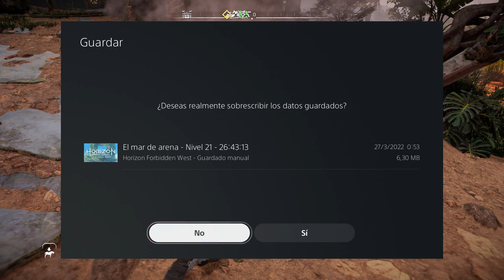HORIZON FORBIDDEN WEST™ - Cap 27 - Secundaria - El Promontorio (Sin comentarios) (by K82Spain)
Bienvenidos una vez más al canal, y bienvenidos a Horizon Forbidden West™. Me encantaría que juntos echemos un vistazo a éste juego de 2022. Juego que ha salido de la mano de Guerrilla, estudio, creador de Killzone. Estudio que en 2012 pasó a formar parte de los estudios internos de Sony Computer Entertainment. Versión del juego actualizada en PS5, grabado con capturadora (ElGato HD60) desde PS5.
El mundo del juego, está situado mucho tiempo después de que una catástrofe haya arrasado el planeta. En este entorno, a pesar de que el planeta se ha recuperado en parte, la humanidad ha perdido todo avance tecnológico, rechazado y olvidado, considerado maldito, con la esperanza de poder sobrevivir... Pero incluso en este mundo devastado, la tecnología se ha adaptado. Máquinas con comportamientos animales conviven y forman parte del ecosistema... Los pocos humanos que hay, están agrupados en clanes, como antiguamente...
Han pasado 6 meses desde que una catástrofe casi volviera a extinguir la vida en el planeta... 6 meses desde las Guerras del Ocaso en las que Aloy, nuestra heroína de la aventura, logró detener a HADES, la inteligencia artificial cuyo oscuro propósito era tomar el control de Zero Dawn y reiniciar la vida en la tierra. Pero Aloy supo que no era el final. Sylens, una ayuda vital para detener a HADES no contesta a través de las llamadas del foco y una nueva amenaza se extiende envenenando los campos y los animales, matándolos y ahogándolos poco a poco.
La pequeña esperanza que GAIA desarrolló en los últimos instantes de su existencia y que se materializó en la réplica de su creadora Elisabeth Sobeck, ha hecho que en los últimos seis meses, Aloy siga buscando una copia de IA para reiniciar Zero Dawn, y con ello salvar la vida en la tierra... Pero todo esfuerzo, toda búsqueda la ha llevado a un callejón sin salida... Harta y apática, Aloy recibe un último mensaje de Sylens con unas coordenadas que la llevan al centro del Oeste Prohibido...
Salvaje, inhóspito y casi sin explorar, Aloy, la redentora de Meridiam, la ungida de los Nora, la paria que salvó al mundo, seguirá con su búsqueda que la llevará a responder nuevas incógnitas que provienen del pasado...

Juego de mundo abierto, con múltiples destinos y misiones. Con una excelente factura técnica, es uno de los mejores en su género e incluso de esta generación. Sin duda alguna es una experiencia que os recomiendo.